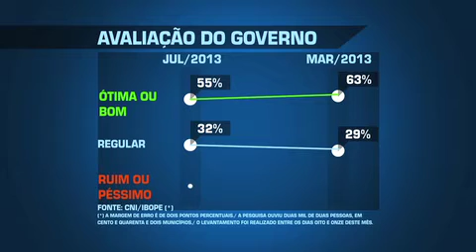Popularidade de Dilma é a menor em quase 2 anos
Em três meses, a popularidade da presidente Dilma Rousseff caiu oito pontos, de acordo com pesquisa CNI-Ibope. É a menor taxa desde julho de 2011.